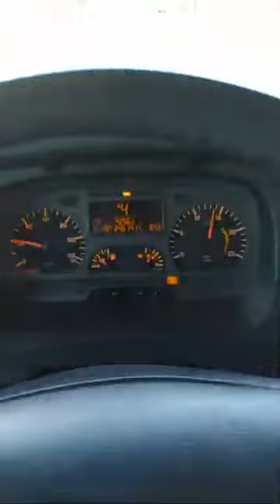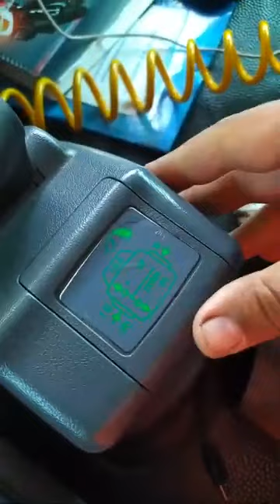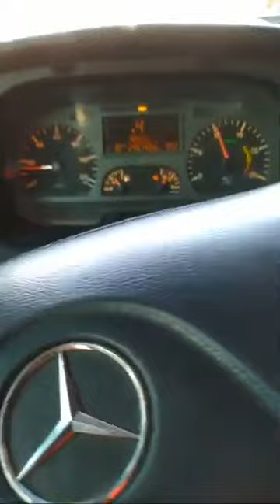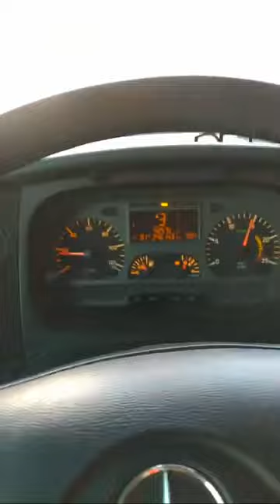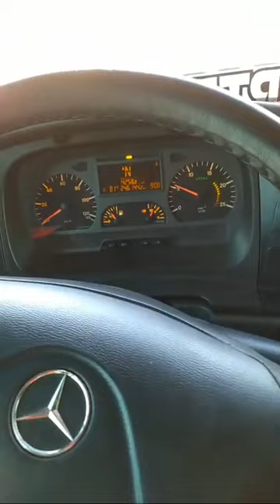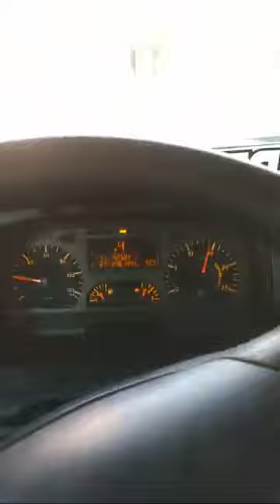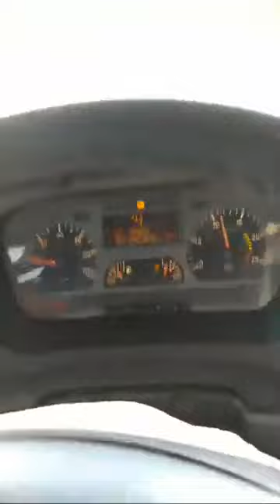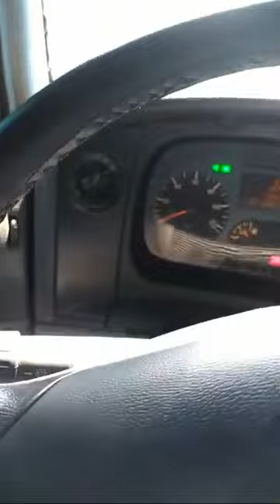Saída da empresa em Contagem MG para entrega em Contagem MG também puxadinhas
🚛 Mercedes Benz Axor 2044:
Conduzindo um Mercedes Benz Axor 2044 na configuração simples, com teto baixo e câmbio Premium semi-automático. Experimente a potência e conforto deste incrível caminhão.

🛣️ Rumo ao Próximo Destino:
A estrada é nossa casa, e cada viagem é uma nova aventura. Junte-se a mim enquanto exploramos as rodovias do Brasil. Próxima parada: Onde a estrada nos levará?

therock The Rock na estrada